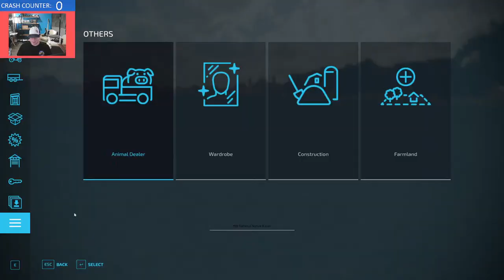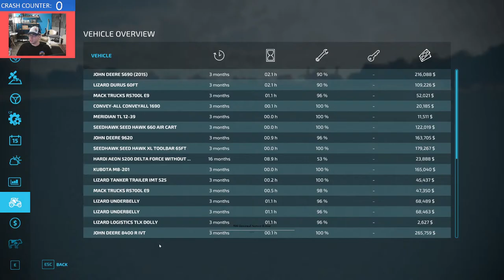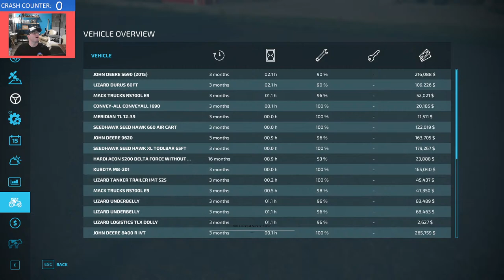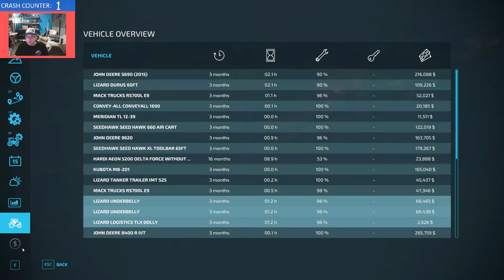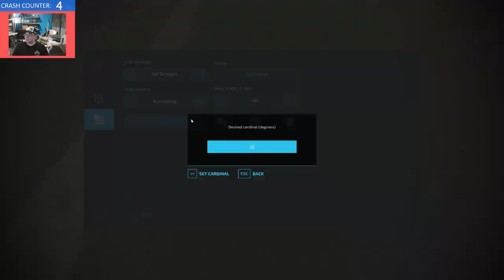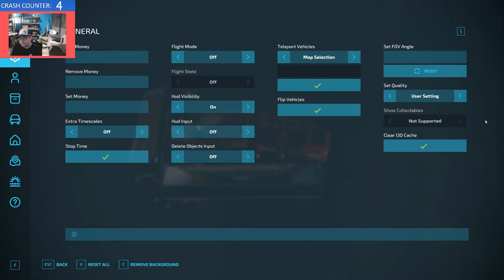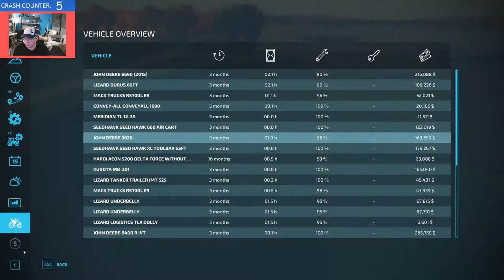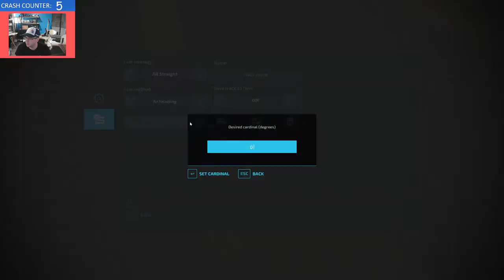DAKOTA FARMER - LIVE Gameplay Episode 3 - Farming Simulator 22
Welcome to my LIVE gameplay series on Spring Creek, North Dakota.  This is a MASSIVE map where we will be doing some very large scale farming.